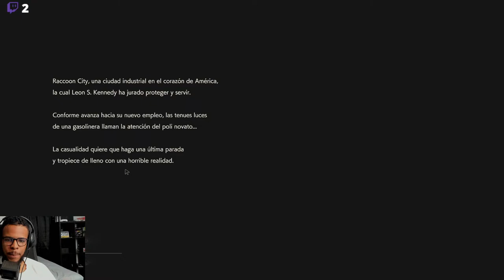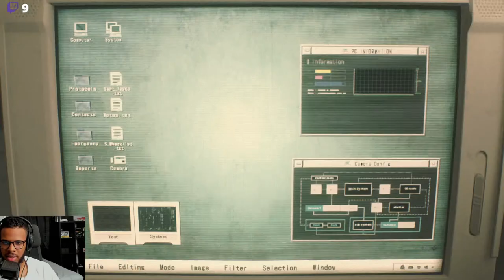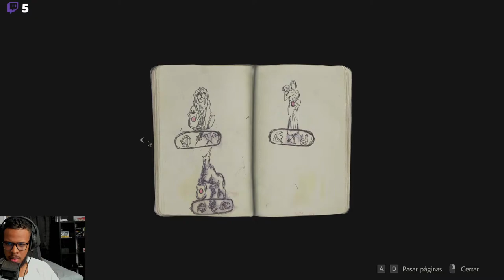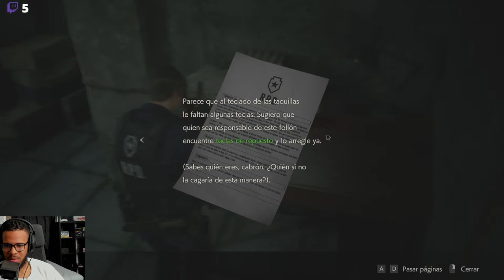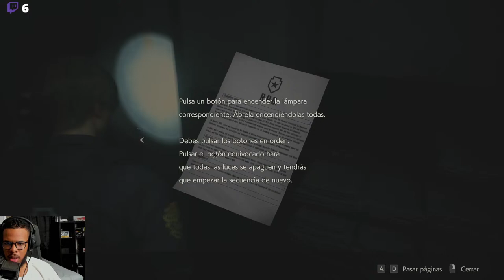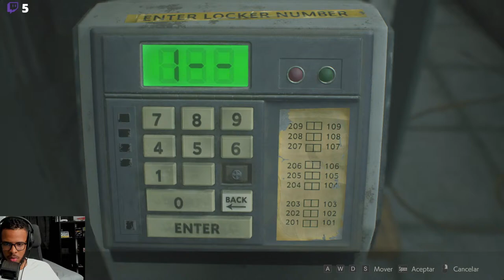RESIDENT EVIL 2: empieza HISTORIA DE LEON